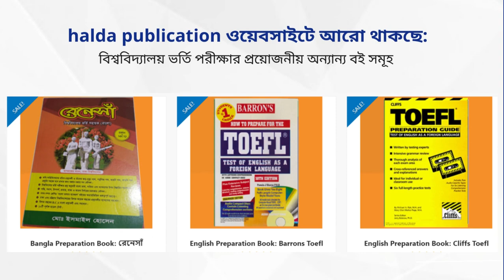হালদা সিরিজের বইয়ের রিভিউ | চট্টগ্রাম - জাহাঙ্গীরনগর বিশ্ববিদ্যালয় ও গুচ্ছ ভর্তি পরীক্ষা ২০২২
হালদা সিরিজের সকল বই এখন বাজারে পাওয়া যাচ্ছে। হালদাতে পাচ্ছো-
প্রশ্নব্যাংক + সাজেশন + ব্যাখ্যাসহ প্রশ্নোত্তর সবকিছু একসাথে!!
আমাদের বইয়ের তালিকা-
📓হালদা চবি এ ইউনিট (প্রশ্নব্যাংক + সাজেশন)
📔হালদা চবি বি+ডি ইউনিট (প্রশ্নব্যাংক + সাজেশন)
📒হালদা চবি সি ইউনিট (প্রশ্নব্যাংক + সাজেশন)
📚হালদা চবি মডেল টেস্ট এ+বিডি ইউনিট
📓হালদা চবি মডেল টেস্ট সি+বিডি ইউনিট
📘হালদা আইকিউ জাবি+চবি (প্রশ্নব্যাংক + সাজেশন)
📗হালদা আইসিটি স্টাডিজ (রাবি+গুচ্ছ+ঢাবি)
📖হালদা জিকে স্টাডিজ (সকল ভার্সিটি)
📕হালদা জাবি + বিউপি সাধারণ গণিত বই।
👉 আজই সংগ্রহ করুন  হালদা সিরিজের বই! ছাত্র-ছাত্রীদের সুবিধার্থে হালদা সিরিজের বইয়ে  থাকছে  প্রশ্নব্যাংক, সাজেশন & ব্যাখ্যাসহ প্রশ্নোত্তর সবকিছু একসাথে !
👉বিশ্ববিদ্যালয় ভর্তি পরীক্ষার জন্য প্রয়োজনীয় বই সংগ্রহ করতে এবং সুন্দরবন কুরিয়ার সার্ভিসের তিন দিনের ডেলিভারির মাধ্যমে বই পেতে এখনই ভিজিট করুন হালদা পাবলিকেশন এর ওয়েবসাইট
👉এছাড়াও হালদা সিরিজের বই পাওয়া যাচ্ছে বাংলাদেশের বিভিন্ন ওয়েবসাইটে, কিন্তু সরাসরি আমাদের ওয়েবসাইট থেকে বই সংগ্রহ করলে পাচ্ছেন বিশেষ ছাড়!! তবে আর দেরি কেন?
ওয়েবসাইট থেকে যেভাবে অর্ডার করবেন
1. প্রথমে যে বইটি লাগবে সেই বইটির Add to Cart অপশনে ক্লিক করবেন।
2.এরপর আপনাকে Cart পেজে নিয়ে যাওয়া হবে সেখানে Proceed to checkout এ ক্লিক করবেন।
3. তখন আপনাকে Checkout পেজে নিয়ে যাওয়া হবে।
প্রথমে পেমেন্ট কমপ্লিট করে ওয়েবসাইটে থাকা সমস্ত ফর্ম ফিলাপ করে Place Order এ ক্লিক করবেন।